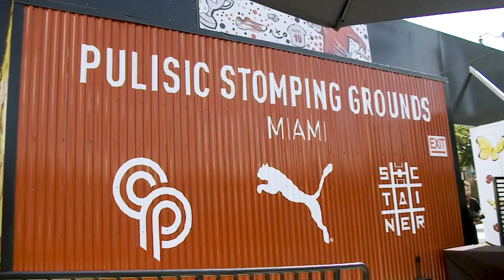Christian Pulisic's TELL ALL about Berhalter’s USMNT return [EXTENDED INTERVIEW] 🔥 | Futbol Americas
On Futbol Americas, Herculez Gomez speaks exclusively to USMNT star Christian Pulisic fresh off the USMNT’s second-straight CONCACAF Nations League triumph.
0:00 Pulisic’s stomping grounds and his early dream with Puma
3:00 Battles against Mexico in the Nations League
3:30 Why four red cards?
4:00 Mexico bringing out the best in the U.S. and Pulisic
4:30 Iconic moments against Mexico
5:30 Reactions to Ricardo Pepi’s goal
7:00 Gregg Berhalter initial reactions
8:30 Taking the USMNT to the next level
10:00 Pulisic’s locker room talk
11:30 U.S.’s approach to the Canada match
13:00 Playing Gio Reyna centrally
14:00 Gio Reyna-Gregg Berhalter is so far in the past?
14:30 Folarin Balogun’s role with the USMNT and Gold Cup talk
15:15 Club career with Chelsea
16:15 Mauricio Pochettino at Chelsea